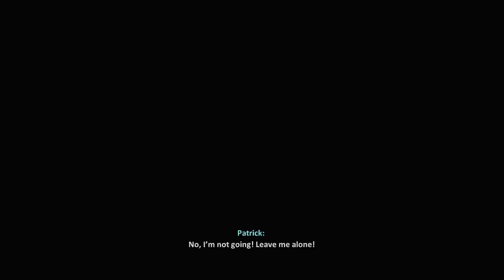Terminator Resistance - Post Apocalyptic FPS Role Playing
Terminator Resistance Gameplay with Splat! Let's Play Terminator Resistance and check out a game where you'll fight back against an evil AI dead set on the eradication of the human race!